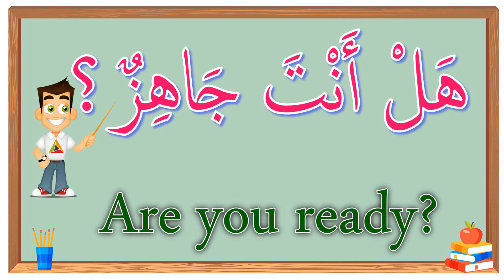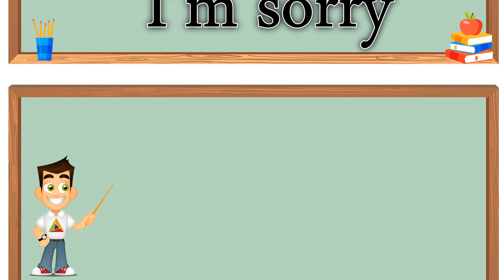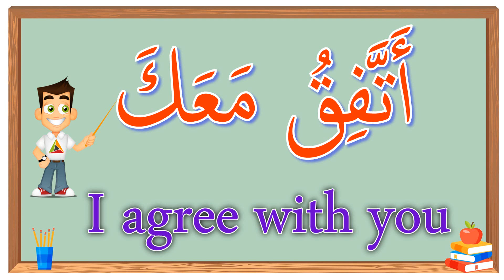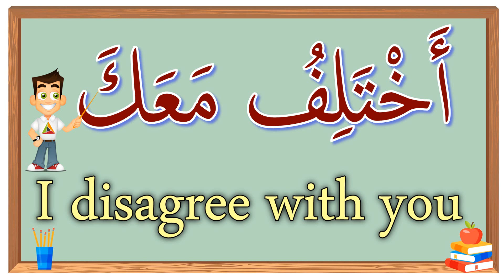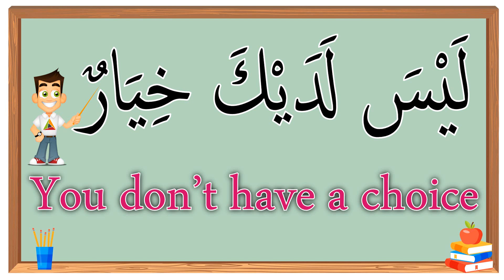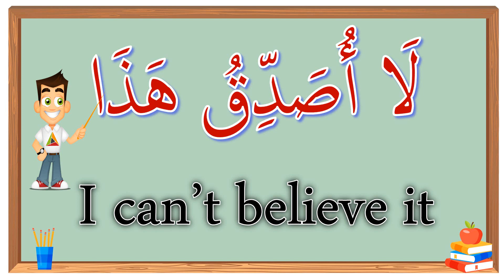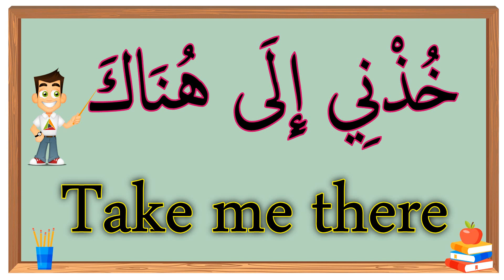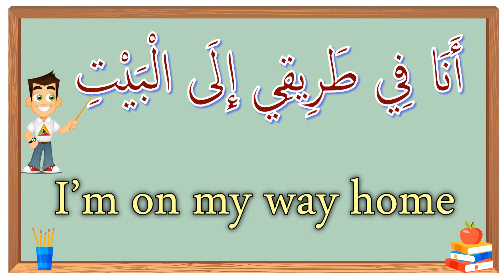USEFUL COMMON ARABIC PHRASES YOU NEED TO KNOW | PART 2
Learn  common useful Arabic phrases you need to learn and know | in this video you are going to learn more than 22 common useful Arabic phrases we really use in our daily life and you are going to learn such easy and simple examples for each phrase with English Subtitle and also with English pronunciation.
This Arabic channel is provided with courses in: * Arabic For Beginners *Arabic grammar *Arabic Vocabularies *Daily Routine in Egypt *How to say in Arabic *Funny Arabic Stories The channel is offering service of teaching Arabic online though zoom. We Teach Arabic (Modern Standard - Colloquial - Islamic Arabic) we Also Teach Quran (Recitation -Memorization - Tajweed ) + Islamic science and if you would like to register in Any of these course please Email use here : will contact you immediately inshaAllah